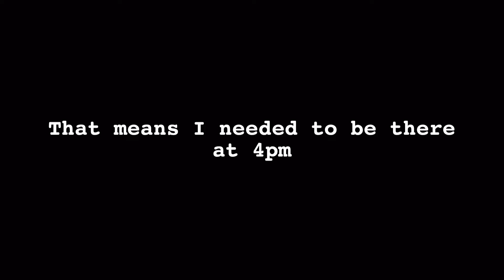The Film Project (9) - Graduation Day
I’ve done it. I’m Done high school. Jeez thank the Lord I survived school.

(Songs in order from the video)